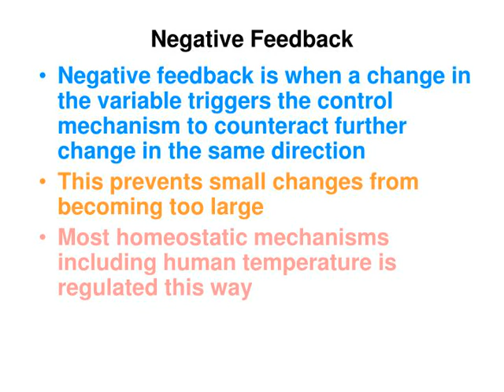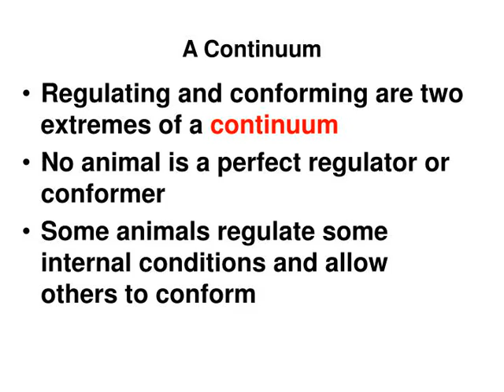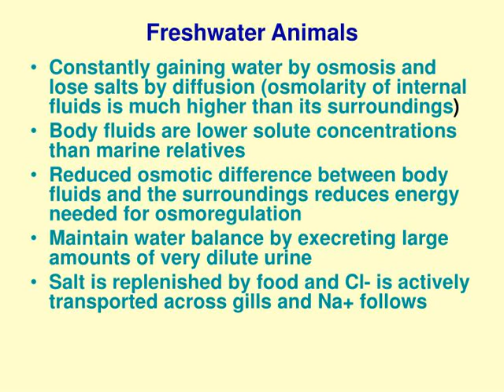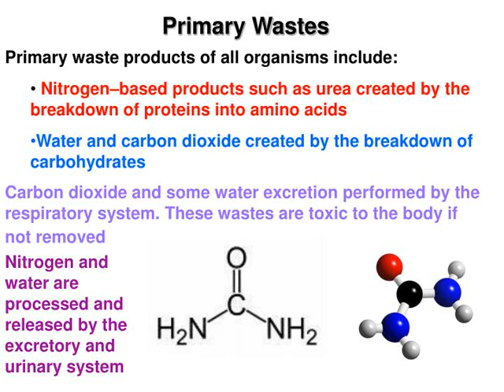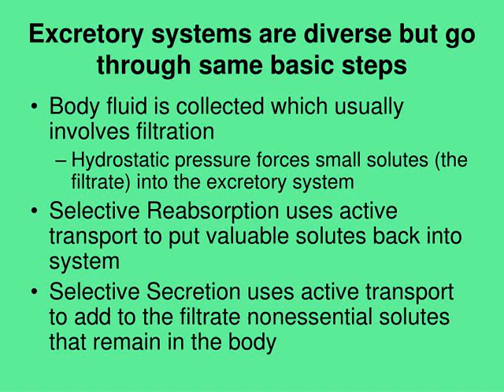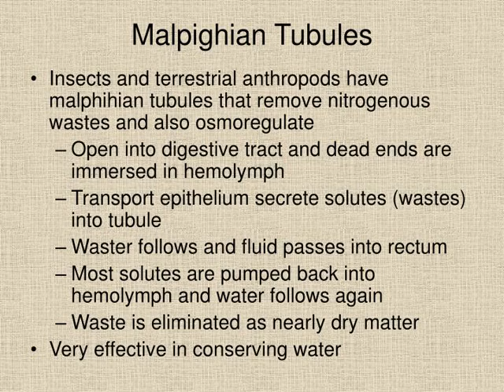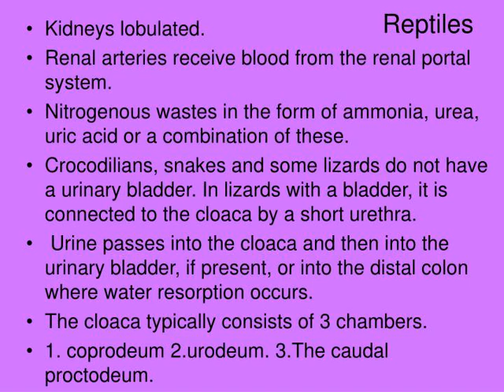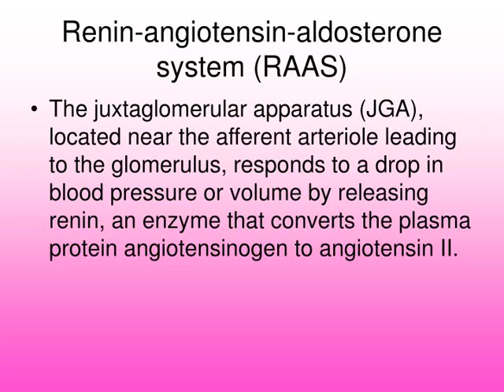Urinary and Excretory System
Urinary and Excretory System Likhitha Musunuru, Sal Ghodbane, and Margaret Strair
,Function of Excretory and Urinary Systems Physiological problem: maintaining a consistent internal environment
Excretory system in all types of organisms has one main function: maintain homeostasis within a given organism Homeostasis- condition in which all internal systems and chemicals of that organism are in consistent balance
Involves the removal and gain of equal amounts of material  ,Mechanisms of Homeostasis Homeostatic control systems have three components: receptor, control center, and effector
Receptor detects a change in some variable of the animal internal environment Control center processes the information it receives from the receptor and directs a response by the effector ,Negative Feedback Negative feedback is when a change in the variable triggers the control mechanism to counteract further change in the same direction
This prevents small changes from becoming too large Most homeostatic mechanisms including human temperature is regulated this way ,Positive Feedback Positive Feedback is when a change in a variable triggers mechanisms that amplify the change
Childbirth occurs this way when pressure of a baby’s head pushes against the uterus triggering heightening of contractions which causes even greater pressure ,Means of Maintaining Homeostasis  Rid organisms of waste products
Keep both the fluid and the salt content of the organism within normal parameters Keep the concentration of other substances in body fluids at normal levels  ACHIEVED THROUGH TWO PROCESSES:  Osmoregulation- how animals regulate solute concentrations and balance the gain and loss of water Excretion-  how animals get rid of nitrogen containing waste products of metabolism
,Review of Osmosis  All animals face the same problem of osmoregulation: water uptake and loss must balance
ANIMAL CELLS LACK CELL WALLS AND WILL SWELL AND BURST IF THERE IS A CONTINUOUS NET UPTAKE OF WATER OR SHRIVEL AND DIE IF THERE IS A SUBSTANTIAL NET LOSS OF WATER. Osmosis occurs when two solutions separated by a membrane differ in osmotic pressure or osmolarity ,How Osmosis is Controlled An animal is a regulator if it uses internal control mechanisms to moderate internal change in the face of external fluctuation -Example: Freshwater fish are able to maintain stable internal concentration of solutes in blood and interstitial fluid even though that concentration is different from the solute concentration of the water it lives in
,Conformer Conformer is an animal that allows its internal condition to vary with certain external changes
Example: Maine invertebrates such as spider crabs, live in environments with stable solute concentration.  It conforms its internal solute concentration to the environment ,A Continuum Regulating and conforming are two extremes of a continuum
No animal is a perfect regulator or conformer Some animals regulate some internal conditions and allow others to conform ,Function of Osmoregulation Ultimate function of osmoregulation is to maintain cellular cytoplasm
Animals with open circulatory system (insects) manage the hemolymph, or fluid that bathes the cells
Animals with closed circulatory system (vertebrates), cells are bathed directly in interstitial fluid that is directly controlled by composition of the blood ,Solutions to Osmolarity -Marine animals can be isoosomotic to surroundings (osmoconformer)
-Live in stable environments
-Osmoregulator is an animal that controls its internal osmolarity --Animals in hypoosmotic environment must discharge water and vice versa
--Allows animals to live in places conformers cannot like freshwater and terrestrial habitats ,Energy Osmoregulators maintain the osmotic gradients that cause water to move in or out by using active transport.
Energy cost of osmoregulation depends on how  different an animal’s osmolarity is from its surrounds and how much work is required to pump solutes across the memb